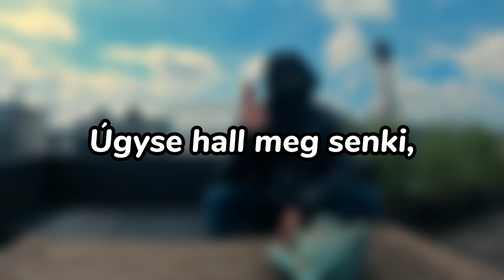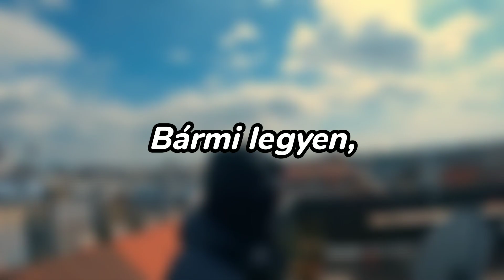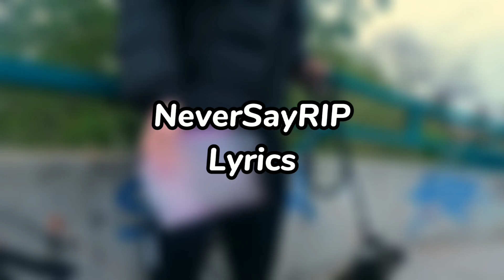Inco - Pánikrohamok (Lyrics) [Prod: CRACK]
// Lyrics Dalszöveg //

Intro. [Inco]

Tizenkettő
Kétezer huszonegy
Ez az év a miénk
Tizenegy húsz, kilenc hét (YO)
Verze. [Inco]

Még mindig kint testvér, napok kicsinálnak
Apám fél hogy elvisznek, mondja jobban vigyázzak
Osztók itt a Blokkomon az üzleten vitáznak
Úgyse hall meg senki, segítségért faszomért kiáltsak?
Hajlam néha Suicid, basznak a Pánikrohamok (Igen)
Marokkóból meg egy csomagot hozatok,
Miről Rappeltek ti?
Mit tudtok erről ti rovarok?
Paranoia a lakásban, megrendítenek a zajok
Session a testvérrel, nemrég engedték ki (Ya),
Figyelnek egy Kombiból, mondd hogy mennék fellépni?
Írják, hogy milyen most?
Én meg válaszolom: Spéci
De már megint vár egy vevő, szóval ne várass meg légyszi,
Gazdag leszek, vagy meghalok a próbálkozásba,
Több ezer Eurós profit, ti meg elmehettek a gyászba.
Ha így folytatom, vár már rám a temető, vagy zárka
De ma meglátok egy lila papírt, szemem lobban lángra,
Refr. [Inco]

Mindegy mi történik, mindig menjél előre,
Öt percnél tovább nem várok egy vevőre.
Sok az utca hátránya, de hidd el megvan előnye, (Yo)
Bármi legyen, ne dőlj bele a tőrbe.

Verze. [Inco]

A világom fekete, tiéd az szolibarna (Te kurva),
Rappelsz a Business-ről, de tudom, hogy csak halandzsa.
Joker a Steff-Terrier meg rád harap parancsra,
Túl sokat adok a pénzre, és túl keveset magamra.
Adj pár milliót, akkor is maradok a Tesókkal,
Pénzt számolok, a pofámban egy Dzsóval.
Növényágak, le feszítve egy dróttal,(Ya)
Majd átgondolok mindent, mikor megbuktam.
Pénz az nem boldogít, de függővé tesz,
Az igaziak értik, ha igazi vagy, megértesz (Érted?)
Ne rugják be az ajtót, minden nap csak reménykedsz.
Isten megmutatja az utat testvér, hogyha eltévedsz
Tizennyolc évesen testvér, rohangáltam 2K-val, (Igen)
Tizenkilencen megvolt a triplája.
Én sosem voltam senkinek a csicskája (Nem)
OMERTA a falakra fel firkálva.
Refr. [Inco]

// Every information of Inco:     //
// Minden információ Inco-ról: //

// Every information of me: //
// Minden információ rólam: //

// -NSRIPL- //

// IMPORTANT!! //

None of these images and songs were created/owned by me.
It's ONLY uploaded to PROMOTE/SUPPORT the artists.